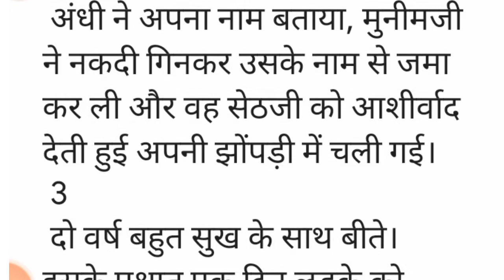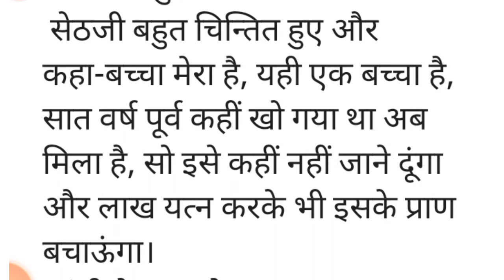भिखारिन कहानी लेखक रवींद्रनाथ टैगोर || Bhikharin || Ravindranath taigor || kahani || Normal academy.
Hi

Welcome to our youtube channal Normal Academy.

👉आप को शिक्षा संबंधित बहुत सारी सामग्री उपलब्ध कराने में आप की सहायता करेगा।

जैसे :-

👉हिंदी सीखना
विषय पर वीडियो उपलब्ध कराया जाता है
Normal Academy.

टेलीग्राम चैनल "Normal Acedamy" को join करें, और सभी वीडियो की PDF प्राप्त करें। Free

हिंदी_साहित्य_का_इतिहास_हिंदी_व्याकरण,
हिंदी,
hindi,
रचना रचनाकार,
normal academy,
rajneesh,